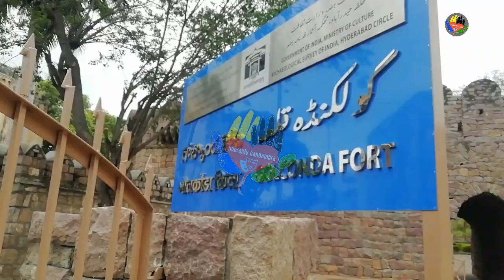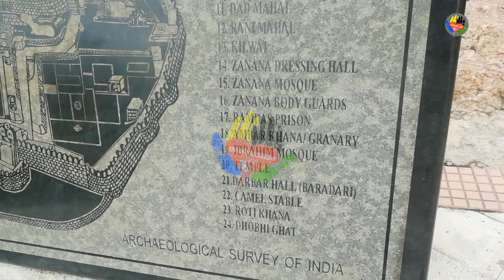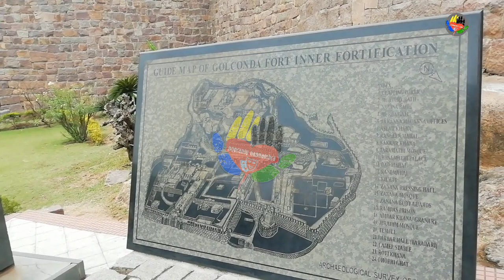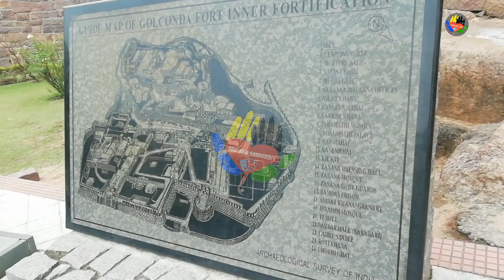Golconda fort hyderabd|7k: mr വിസ്തൃതിയിൽ കൂറ്റൻ കരിങ്കൽ കോട്ട!|travel vedio